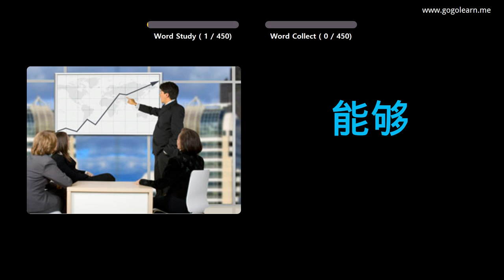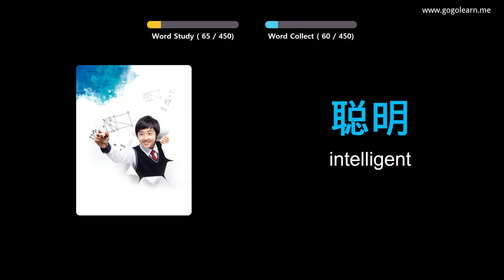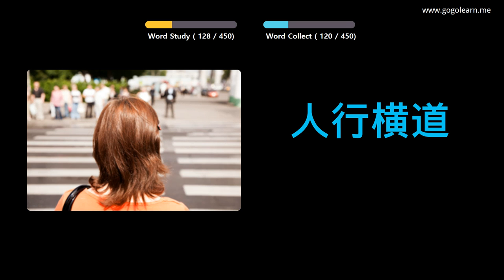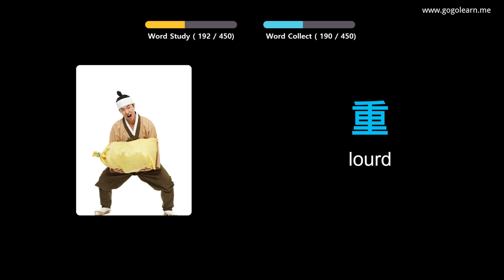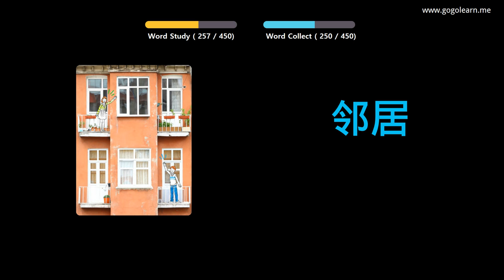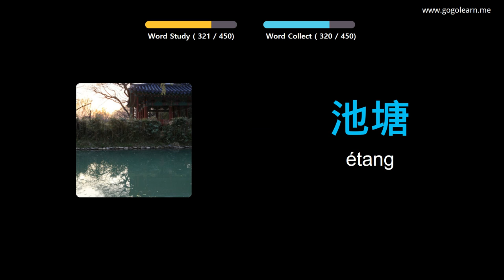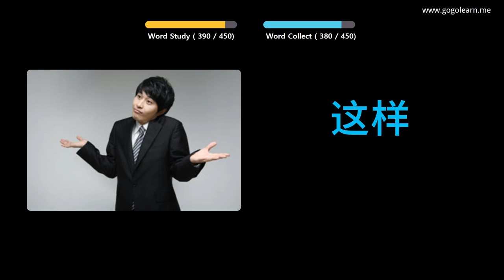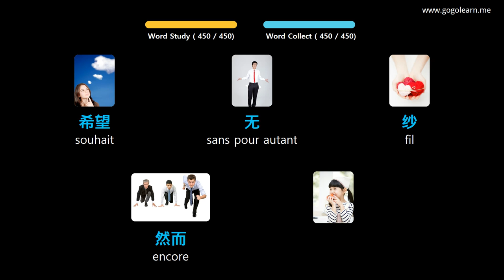Apprendre Le Chinois À Travers Des Images |Vocabulaire Chinois École Primaire | Golearn